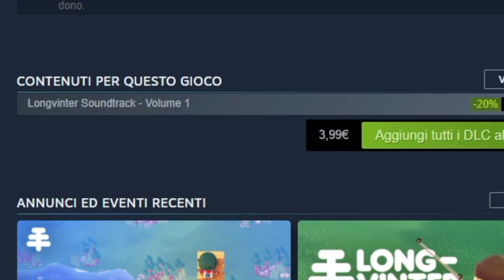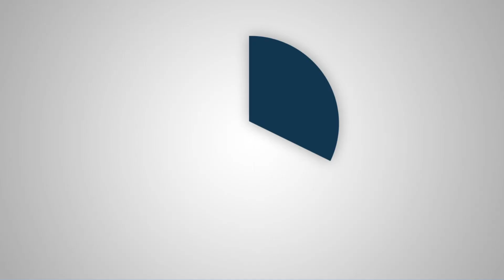Animal Crossing con i Fucili - Longvinter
Oggi giochiamo a Longvinter, animal crossing con i fucili